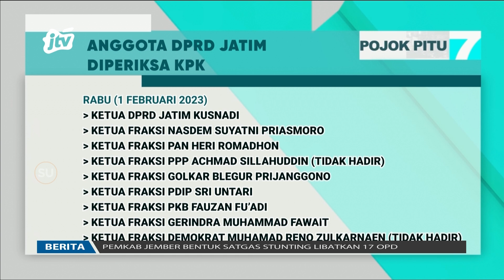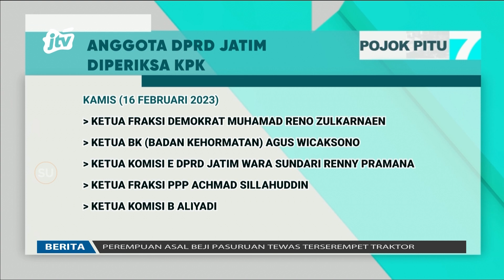KPK Kembali Panggil 8 Anggota DPRD Jatim